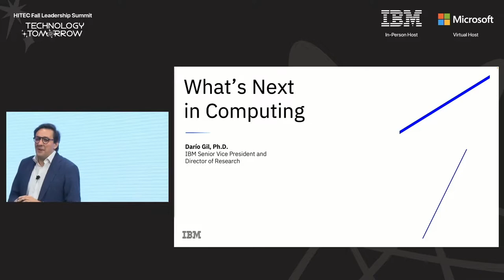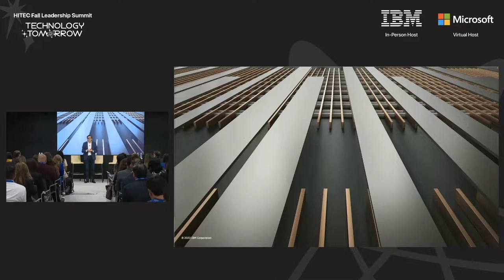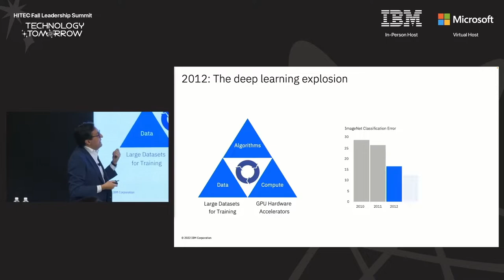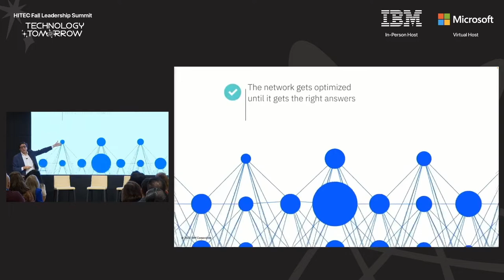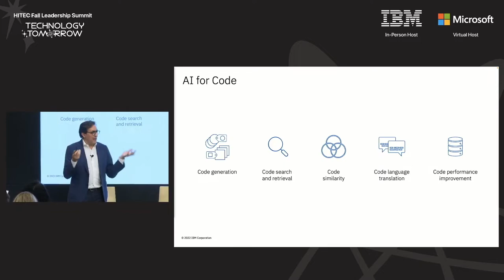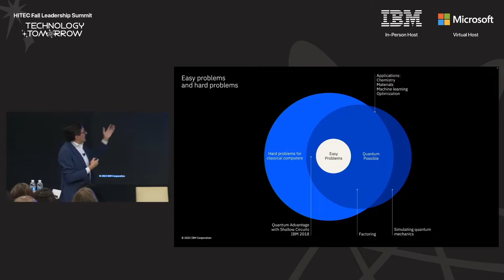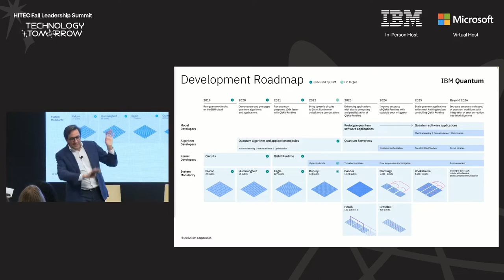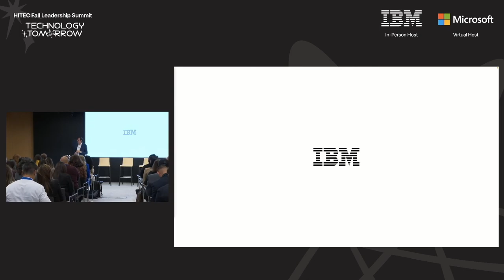What's Next in Computing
IBM Keynote by Dario Gil at the 2022 Fall Leadership Summit hosted by IBM in Armonk, NY